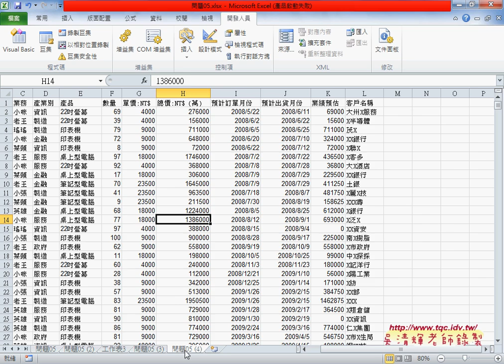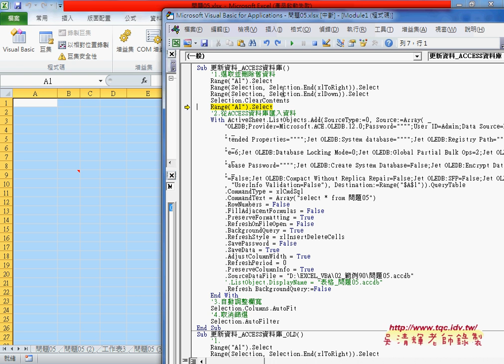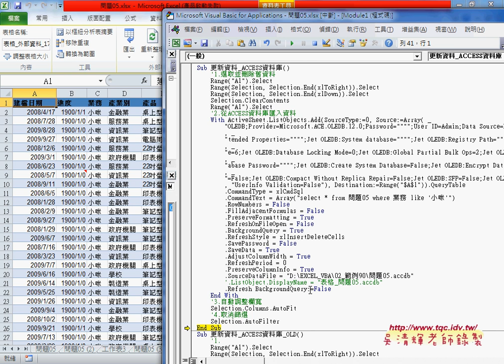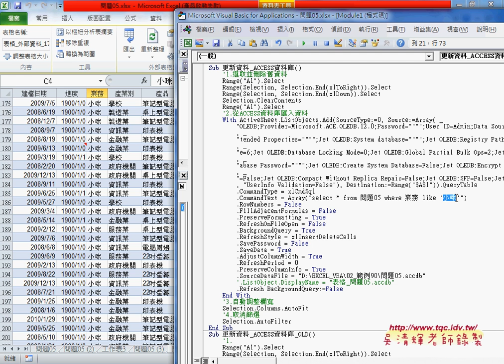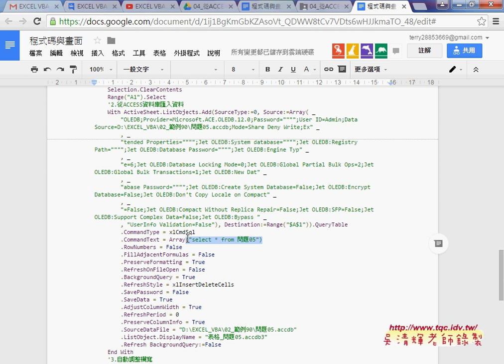03 修改從ACCESS資料庫匯入資料巨集EXCEL VBA大數據自動化3